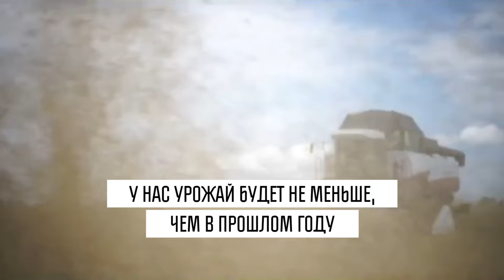Менликиева: «Думаю, что мы должны не менее 4 млн тонн зерна собрать» - Главный подкаст Татарстана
Директор филиала «Центр оценки качества зерна» в РТ Татьяна Менликиева стала гостем проекта «Татар-информ» «12 этаж». Она рассказала о новом урожае, обязательном государственном мониторинге пшеницы, проверке зерна для интервенционного фонда, экспорте зерновой продукции и развитии поставок в Китай